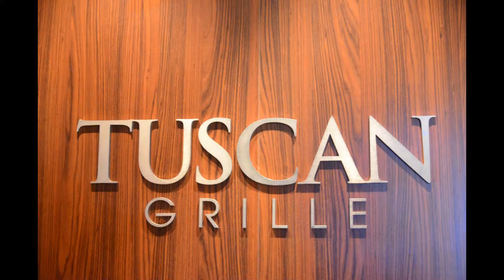Celebrity Solstice-Silk Harvest, Blu, Tusca Grille 精緻遊輪極致號-付費餐廳